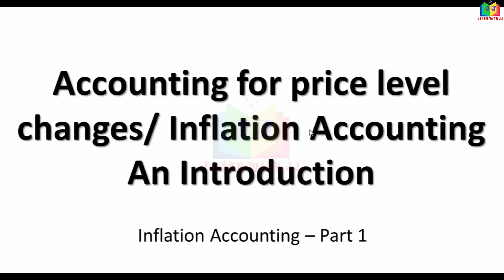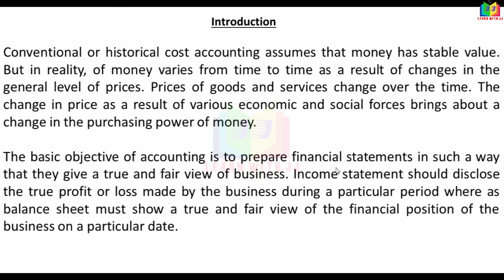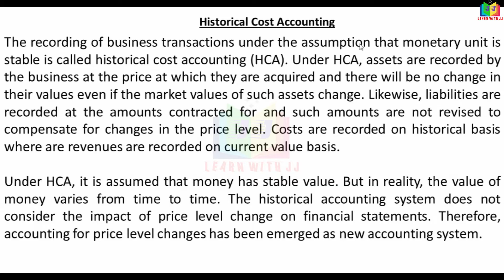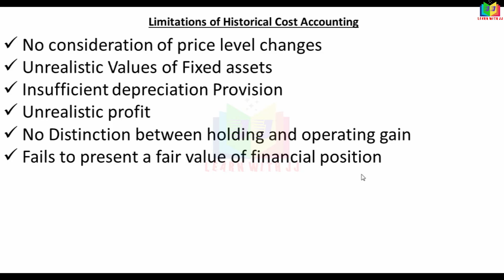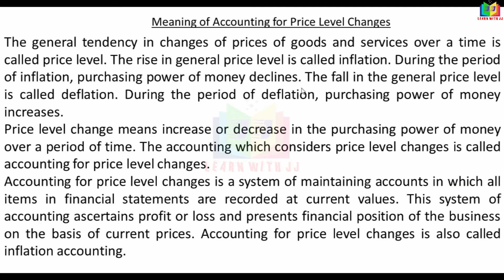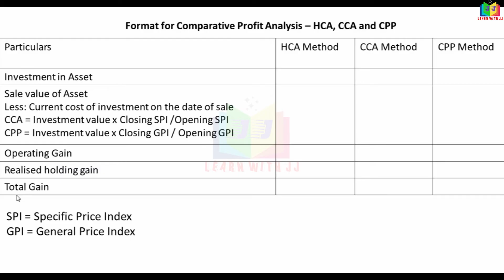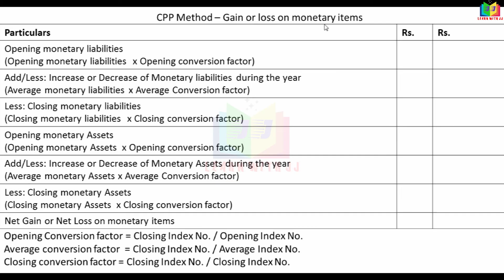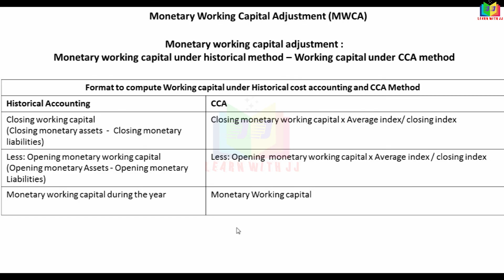inflationaccounting || Part 1 in Tamil || Accounting for price level changes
Inflationaccounting
Inflation accounting in Tamil
Part 1 in Tamil
Accounting for price level changes
Follow us in Instagram